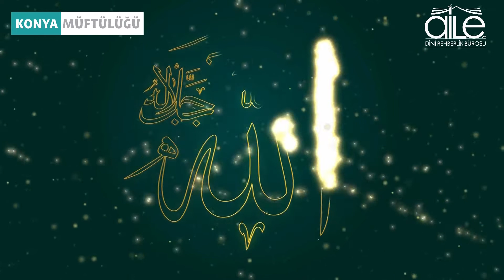Tövbe İstiğfar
İftar tadında sohbet programının bugünkü konuğu Uzman Vaiz Abdülkadir Kulu ile "Tövbe İstiğfar" konusunu konuşacağız.